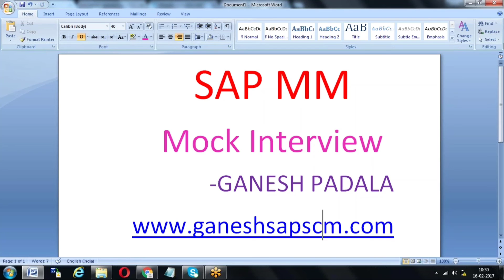Difference between Intracompany and Intercompany STO || SAP MM Interview Questions and Answers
►Purchase Info record creation, change & keeping deletion flag in SAP MM. SAP MM and FICO End User